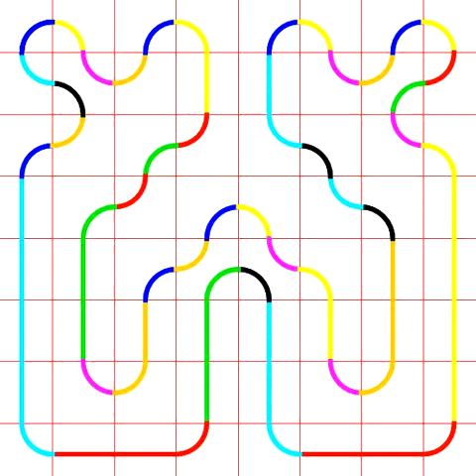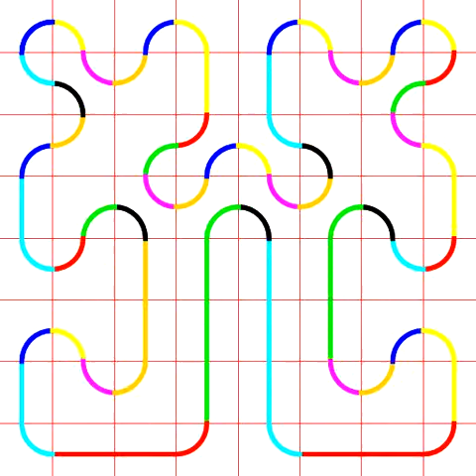Symmetric Meanders in 8x8 Grid (Excerpt 3)